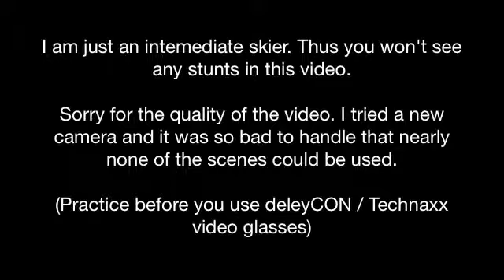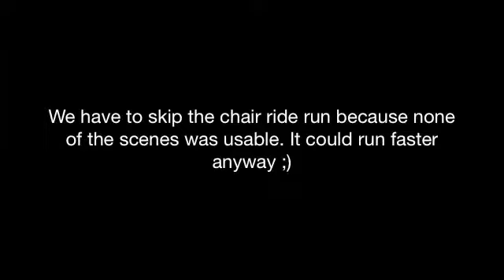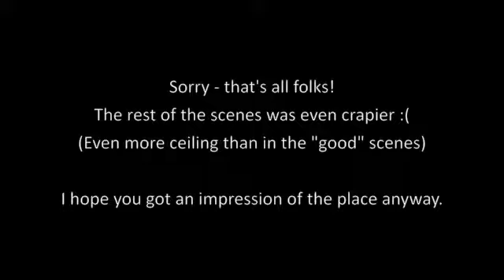Snowdome - Testing The Slopes Of ... Bispingen 2011/12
I went to the Snowdome an indoor ski hall of Bispingen (Germany) to practice technique for the upcoming season and to test my new Technaxx camera glasses.

Unfortunately the camera handling - or should I say nosing :) - is not that easy and the scenes showed ceiling most of the time. Thus I tried to save the remaining material and beg your pardon for the quality.

I hope you get an impression of the location anyway.